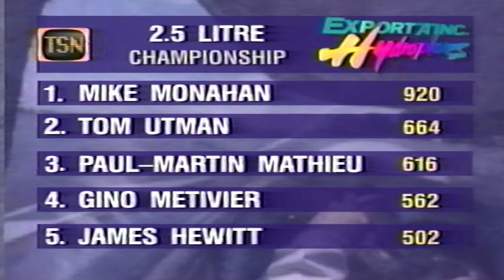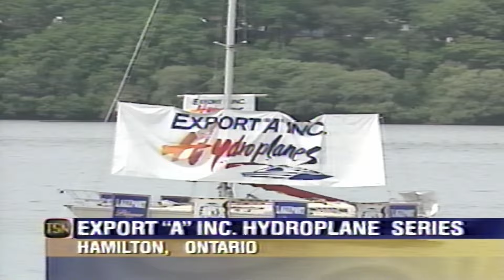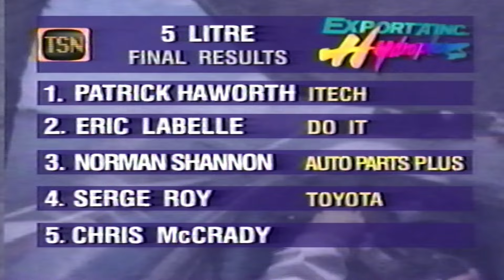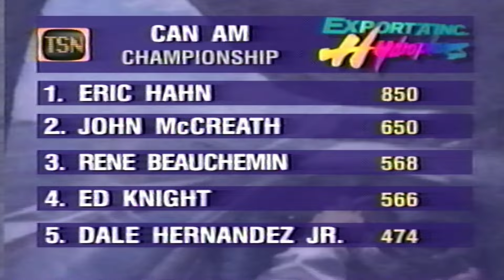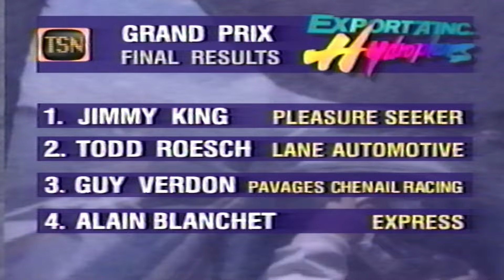1996 Export "A" Inc. Hydroplane Series | RD3: Hamilton, ON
The 1996 Greater Hamilton Aquafest on TSN, featuring even more old faces, more old boats, and more neat tech segments!